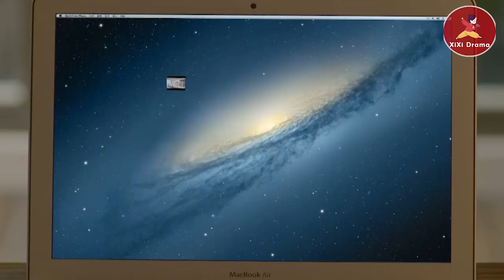灰姑娘被陷害賣假貨，下秒一招揪出幕後黑手，力挽狂瀾讓董事長驚嘆不已！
💘aldgh  55
清岺從小在孤兒院長大，善良開朗樂於助人，她擁有“絕對嗅覺”，憑著對氣味的敏感開始了香水的研製工作。清岺夢想做好香水創造財富、回報孤兒院和社會。為了達成夢想，清岺在各種逆境中堅持前進。在追求夢想的過程中，清岺得到了徐慶倫、段天朗、段益華等人的全力幫助，更與段天朗從歡喜冤家成為一對相互扶持的戀人。在此期間，清岺還找到了家人，重享親情。經歷了重重挫折之後，清岺最終憑藉自己的努力和眾人的支持做出了自己的品牌香水，實現了夢想、獲得了愛情